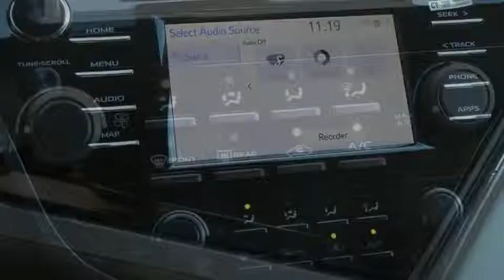2019 Toyota Camry Elk Grove Toyota 121780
2019 Toyota Camry  - Stock#: 121780 - VIN#: 4T1B11HKXKU217970

Check out this 2019 Toyota Camry.   Price Includes Customer Cash: Customer Cash Offer is in lieu of any special APR offer from Toyota Financial Services. Customer Cash provided by Toyota Motor Sales, Inc. Some offers may not be combined. Prices do not include government fees and taxes, any finance charge, $80 dealer document processing charge, any electronic filing charge and any emissions testing charge. Rebates Include: $1,000 - TMS Customer Cash - San Fran. Exp. 04/01/2019 The Special Internet Price is $25754. Contact the dealership today.